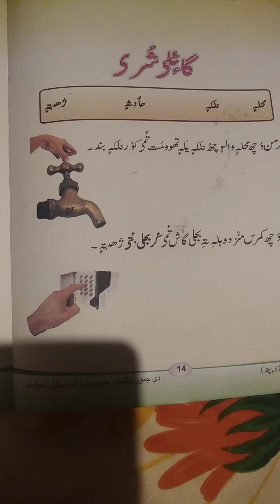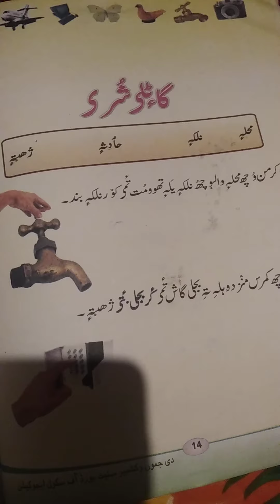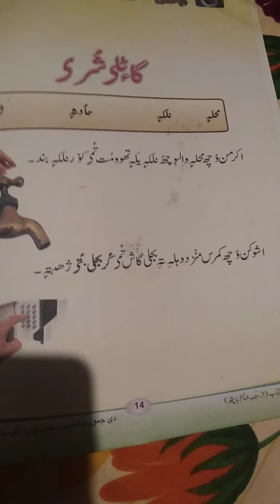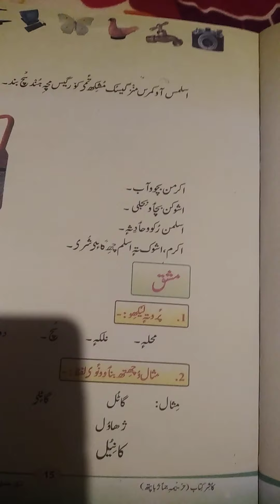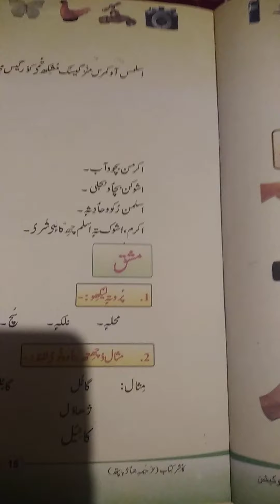Ghatil shuore lecture dilvered by safeena Mohi ud din ps sheikh colony